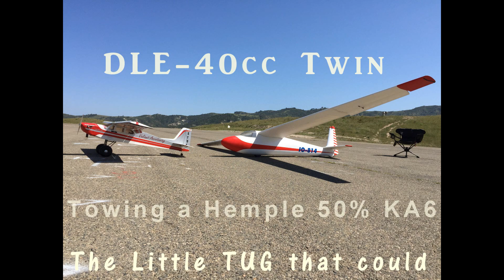Hangar 9 Valiant Aerotowing a 50% KA6